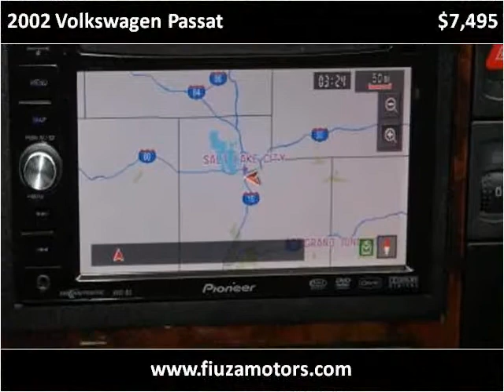2002 Volkswagen Passat Used Cars Midvale UT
This 2002 Volkswagen Passat is available from Fiuza Motors.